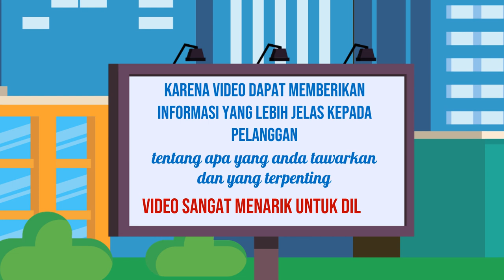Jasa Pembuatan Video Promosi di Kota Kudus Jawa Tengah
Jasa Edit Video Promosi / Jasa Pembuatan Video Promosi di Kota Kudus Jawa Tengah atau

Daftar Isi
00:00 - Cara Edit Video Iklan dokter mata, dokter mobil kelapa gading, dokter mata jakarta selatan
00:10 - Contoh Iklan Promosi dokter neurologi anak, dokter nefrologi, dokter nenden, dokter naturopati
00:30 - Contoh Video Promosi dokter ortopedi, dokter obgyn,
00:40 - Contoh Konten Branding dokter obgyn, dokter onkologi
00:50 - Resep Makanan dokter spesialis anak, dokter spesialis kulit, dokter spesialis anak, dokter spesialis kulit